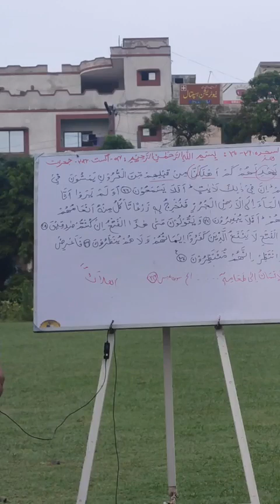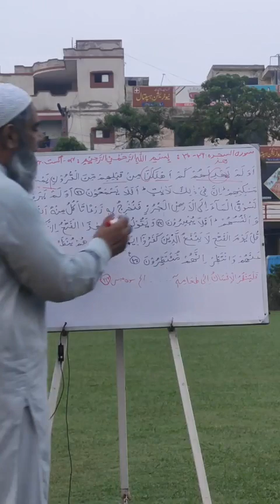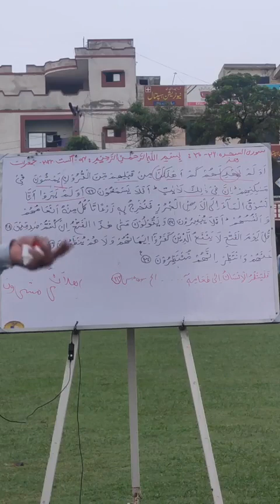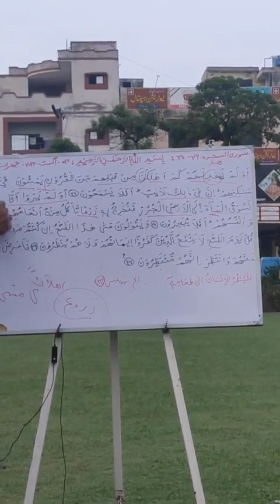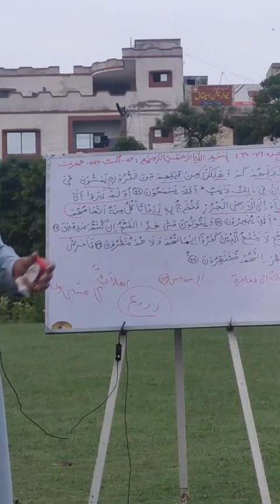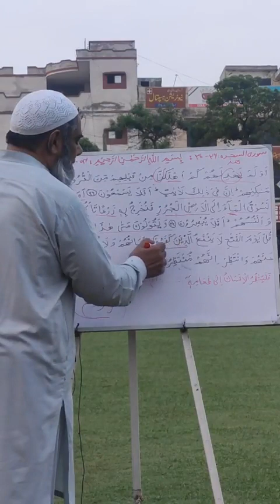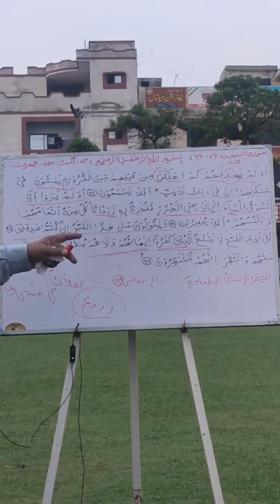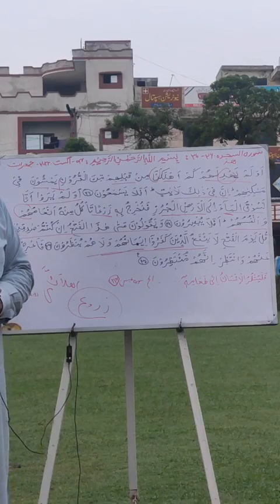Al Sajdah verses 26 30